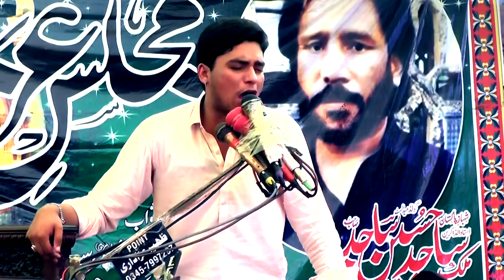Zakir Agha Taseer Abbas Yadgar Majlis 2024